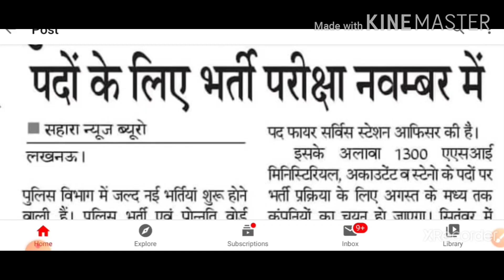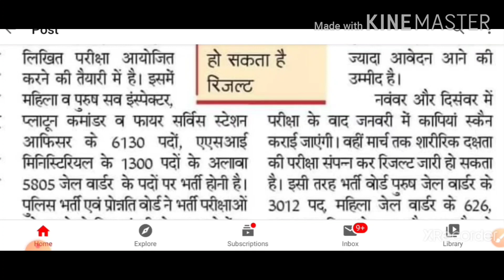आज की सबसे बड़ी upsi की खबर |upsi latest news today|upsi,up si |up si notification date 2020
up si
daroga bharti 2020
daroga bharti latest news
up si vacancy latest news today
up sub inspector vacancy
up sub inspector vacancy 2020
upsi vacancy 2020 by exampur
up si latest news today
up si new vacancy ellegibility
upsi me height kitni lete hai